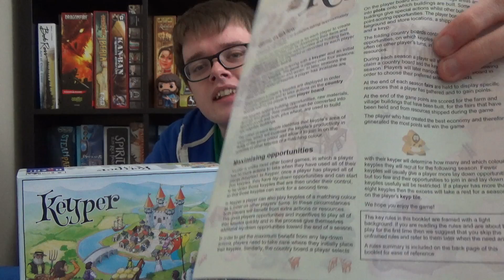Keyper - First Impressions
My thoughts on Keyper